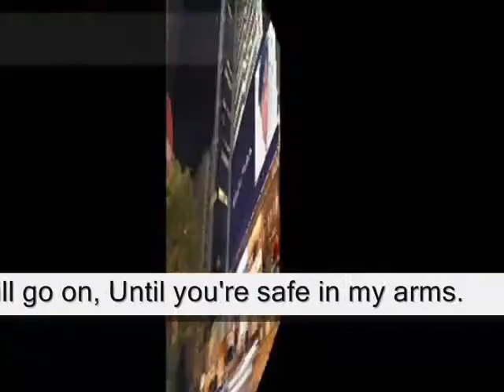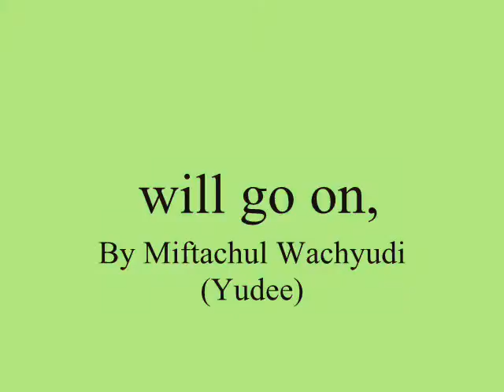will go on,